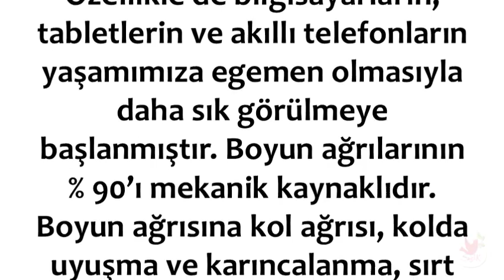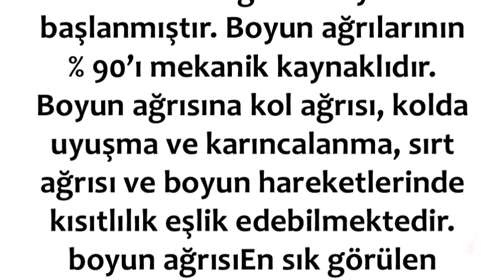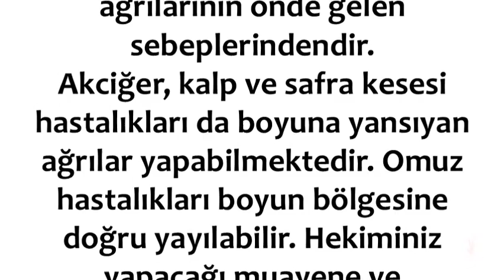Boyun Ağrısı Nedir Neden Olur?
Boyun Ağrısı Nedir Neden Olur, boyun ağrısı nasıl geçer,boyunağrısı nedenleri,ön boyun ağrısı,boyun ağrısı egzersizleri,baş ve boyun ağrısı nedenleri,sağ boyun damarında ağrı,boyun ağrısı ne iyi gelir,boyun ağrısı neden olur uzmantv,

💕 SAĞLIKLI YAŞAM;

💕 YAYIN İLKELERİMİZ;

💕 KAYNAKLAR;

☆Siteler
• line.do

💕 YASAL UYARI;